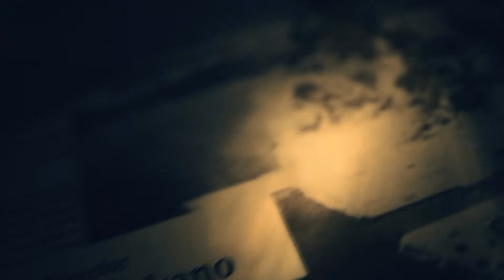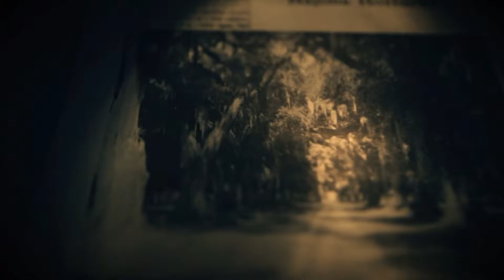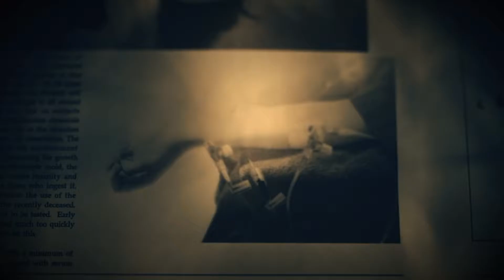惡靈古堡7 Resident Evil 7 ....